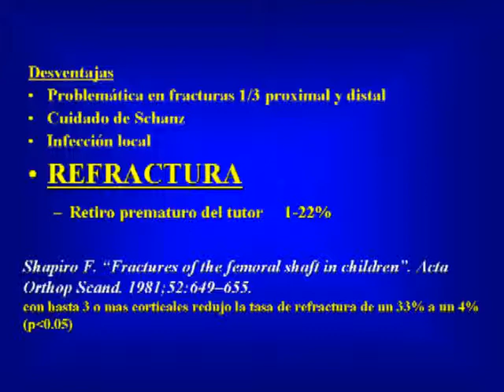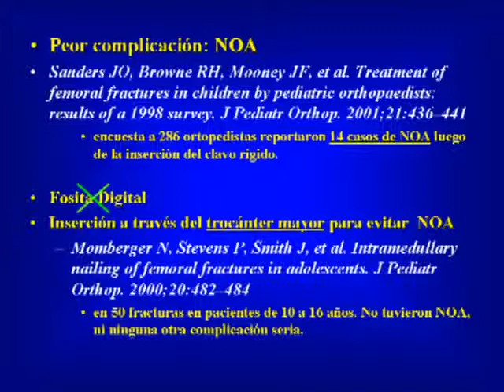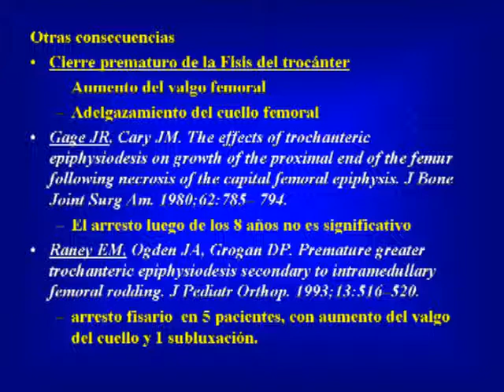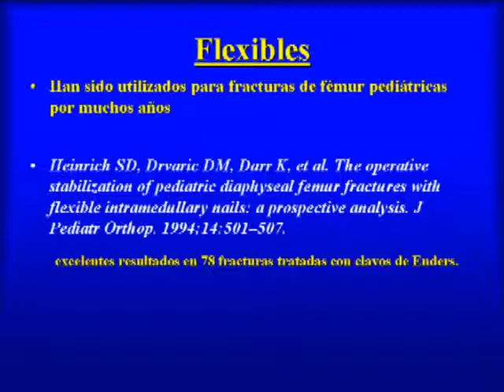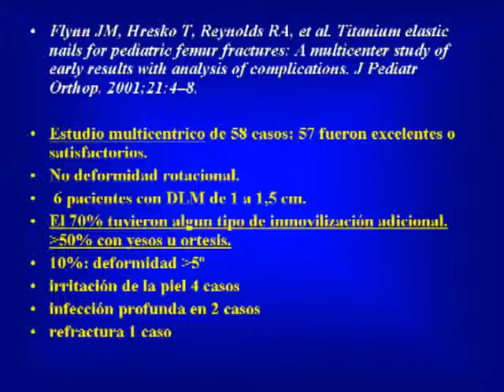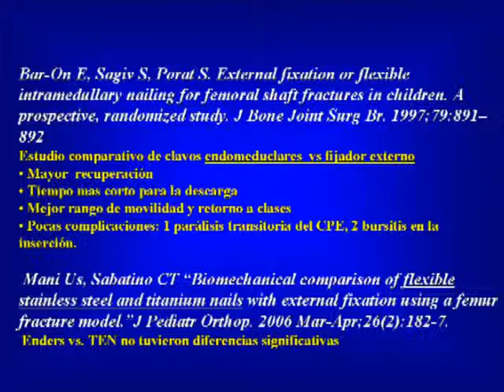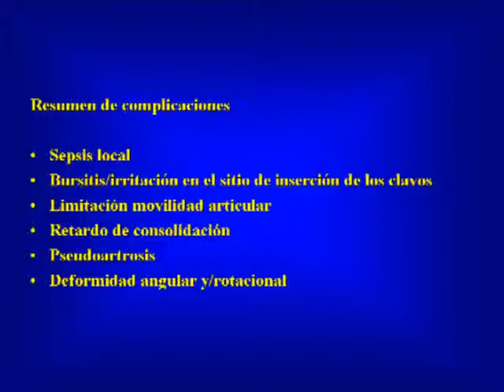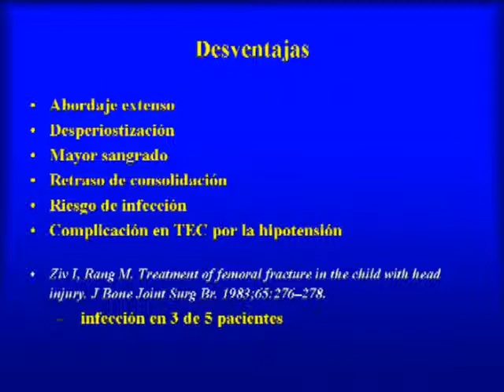mod03 02 2013